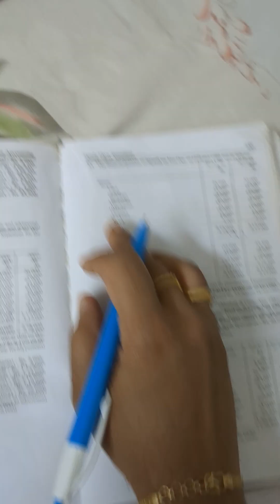Fund Flow Statement- Sum no 33 with answer| T S Reddy book problem |Tamil